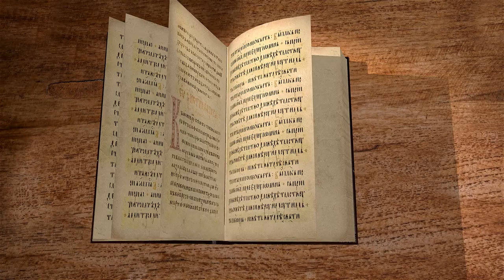Деяния Святых Апостолов. Глава 17 "Проповедь Павла в ареопаге" Священник Валерий Духанин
Команда Экзегет.

🔸   Возвещение апостола Павла в Фессалониках
🔸   Обвинение и гонение первых христиан
🔸   Павла и Силу тайно отправляют в Верию
🔸   Верийцы принимают слово Божие
🔸   Павел приходит в Афины
🔸   Спор апостола с эпикурейскими и стоическими философами
🔸   Проповедь Павла в ареопаге
🔸   Речь апостола о едином Боге
🔸   Бог Творец вселеной
🔸   Господь не зависит от материального мира
🔸   Призыв к покаянию
🔸   Ожидание праведного суда
🔸   Весть о воскресшем Христе смущает афинян
🔸   Уверовавшие во Христа Ареопагит и Дамарь